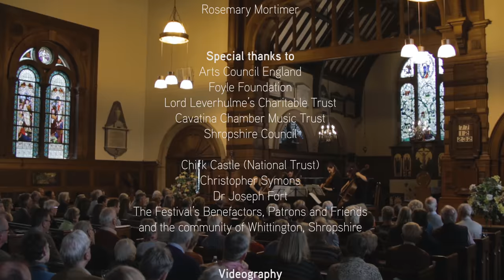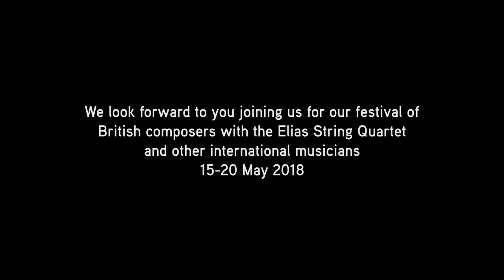Beethoven in the Borders! Whittington Chamber Music Festival - England 2017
Here are some memories from a wonderful week of Beethoven chamber music at the Whittington International Chamber Music Festival in Shropshire in May 2017. The renowned musicians and good friends included the Elias Quartet (who I studied with ages ago in Manchester), Chris Richards and Joost Bosdijk (both principal players in the LSO), Katy Woolley (former principal horn of the Philharmonia), Bogdan Bozovic (violinist in the Vienna piano trio), Nathaniel Boyd and Rosie Ventris (cellist and violist in the Albion string quartet), Ben Griffiths (wonderful bass player), Jan Rautio (wonderful pianist), Anna-Liisa Bezrodny (solo violinist), Angela Barnes (horn player in the LSO).

The fifth year of the festival, 2017 has been the best yet with audience numbers pushing 300 for every concert and the festival really becoming a focal point for a strengthening community. The quality of the music making was truly international, and it was such a pleasure to play with such honest, genuine and wonderful musicians. As you can see from the film, it was a memorable and rewarding week for the musicians as well as festival-goers. As a festival, we've managed to learn from our mistakes and build on what works to achieve a fairly linear upward trend of progress, which we are very proud about.

For more info about the festival and info for how to buy tickets for our Best of British chamber music festival in May 2018, please